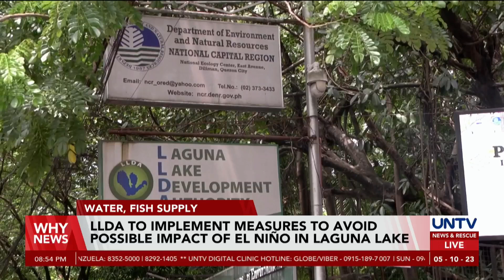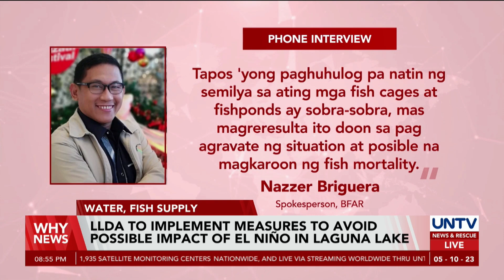Measures being taken for possible impact of El Niño in Laguna Lake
The Laguna Lake Development Authority (LLDA) is preparing for the possible effects of El Niño on the largest lake in the country.

The agency believes the phenomenon will impact the country’s aquaculture and domestic water production the most.